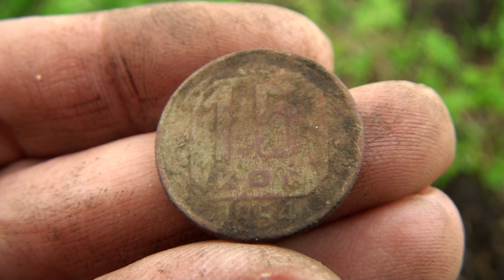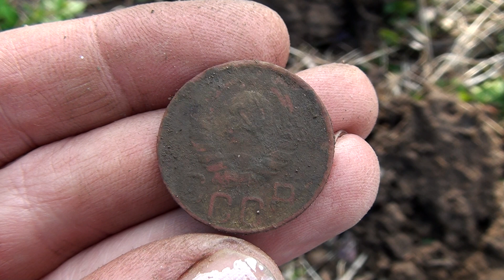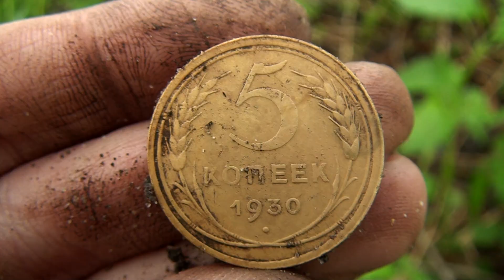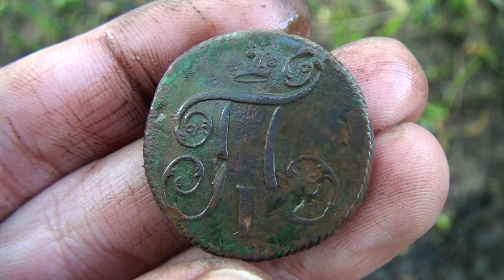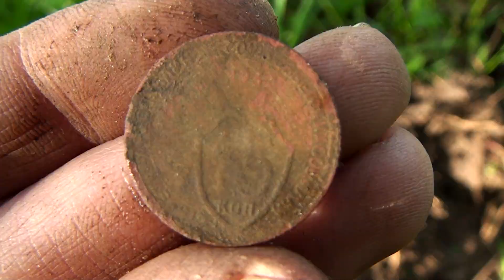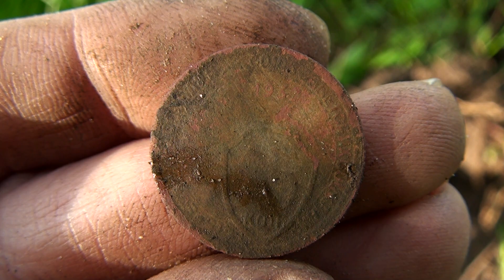ПОИСК МЕТАЛЛОИСКАТЕЛЕМ. КОП МОНЕТ НА СТАРИННОЙ ДЕРЕВНЕ. НАШЛА СТАРИННЫЕ НАХОДКИ XP DEUS 2.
КОП 2022 ПОИСК МОНЕТ  НА СТАРИННОМ УРОЧИЩЕ С МЕТАЛЛОИСКАТЕЛЕМ XP DEUS 2 НАШЛА СТАРИННЫЕ НАХОДКИ